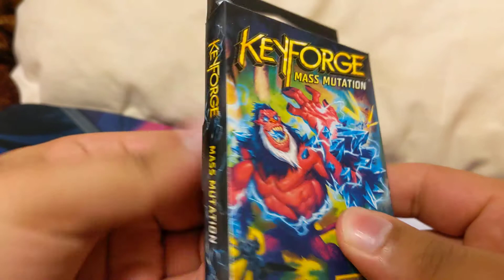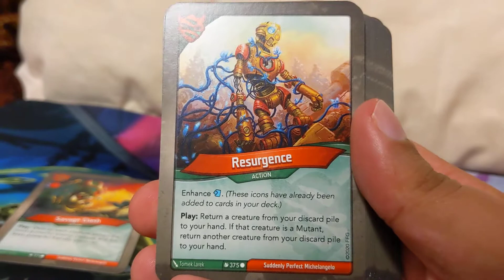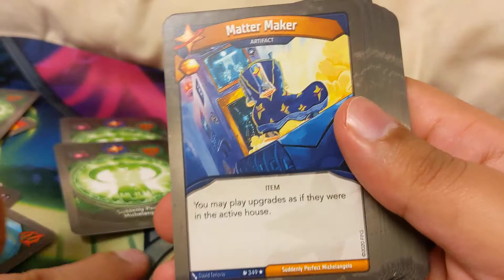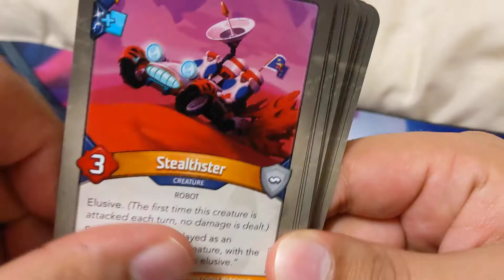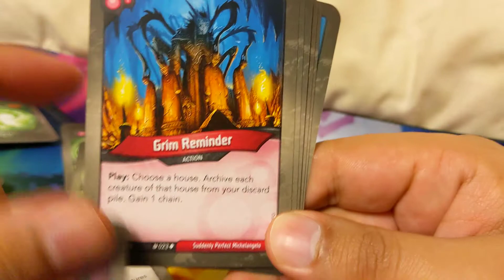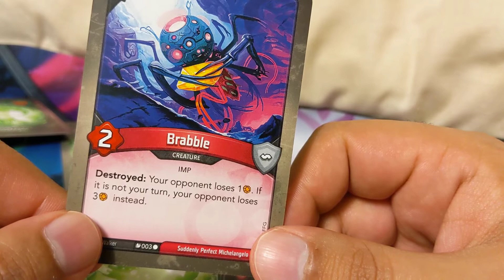Ambassador Liu you LOCO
Keyforge Mass Mutation Unboxing